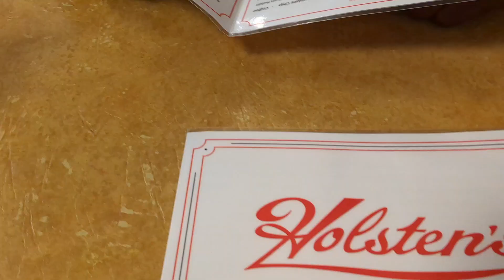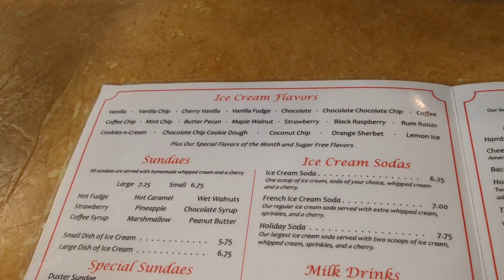A lil shopping trip... (mini vlog)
MINI VLOG: shop with me for a few things...